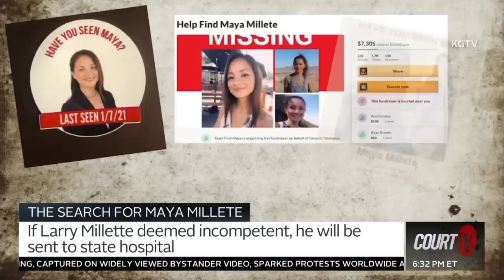Search for Maya Millete: Larry Millete Competency Hearing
Larry Millete allegedly sought the help of "spellcasters" to hurt MayaMillete to make her stay at home. Criminal proceedings have been reinstated in the case of LarryMillete, 41, the Chula Vista, Calif. man accused of killing his wife and missing mother of 3, Maya.